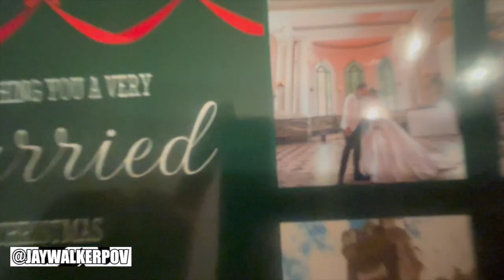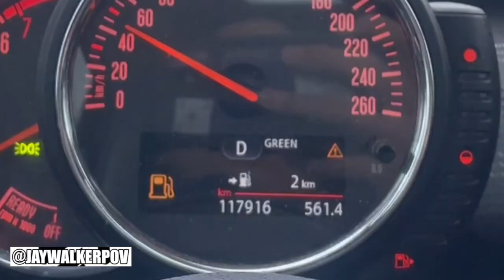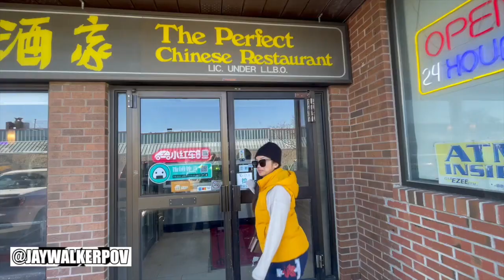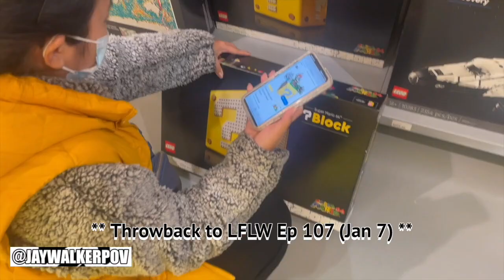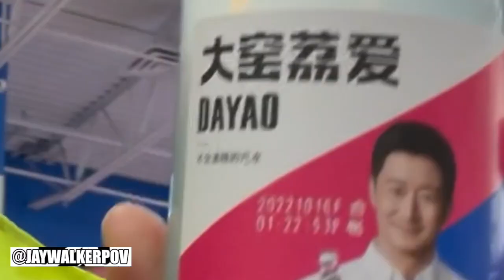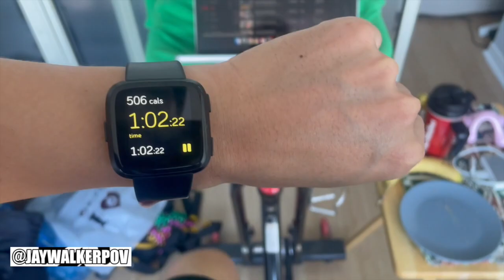JWPOV Live From Last Week Ep 108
Welcome fellow JayWalkers to the 108th Episode of JWPOV Live From Last Week, a show featuring the daily life of JayWalkerPOV in a weekly episode.  This episode shot in early January features Hakka & Tagpuan, surprise mail cards, GI ailment, working out, first snowfall, STC glasses, Miss Universe, Perfect, gifts, Foody World, tight shorts, & bday greets.

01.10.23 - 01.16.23